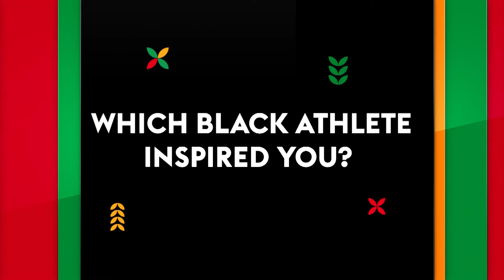Kaine Kesler-Hayden's inspirations & career journey so far 🌠 | The Moments That Make Us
To celebrate Black History Month, Aston Villa's Kaine Kesler-Hayden, who is currently on loan at Preston, looks through the moments that made his career so far.